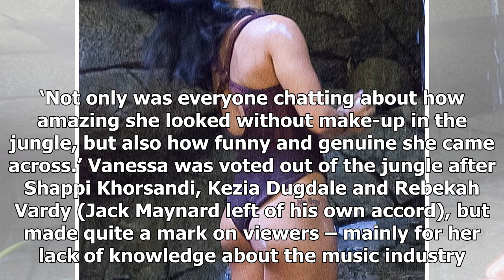[Breaking News]Vanessa white's jungle showers bag her six-figure offer to pose for playboy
Vanessa White may have been the fourth campmate to be voted off I’m a Celebrity… Get Me Out Of Here!...